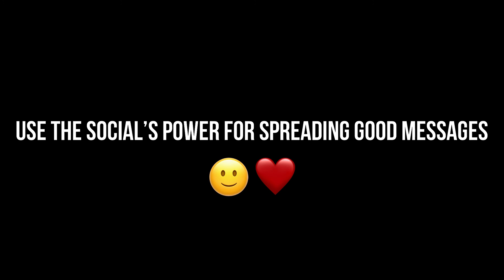Khaby Lame Social Power ❤️ | Khaby Lame TIkTok Videos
I appreciate Khaby Lame's role ❤️
What he does is valuable and sets an example for others.
Help others whenever possible.Be an example to the society.

It’s time to use the social’s power for spreading good messages and that’s mine:if u have the possibility to help someone who needs  more then u, do it

Time to stop ukrain russia war ✅